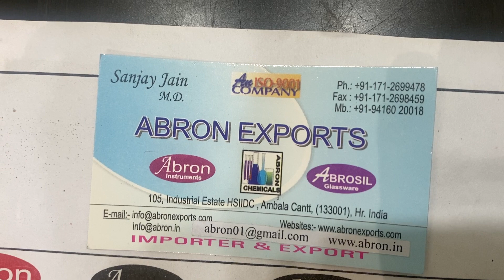How to Use H Blender Mixer Mixey with capacity 2000ml 200ml Grinder stainless steel jars High Power